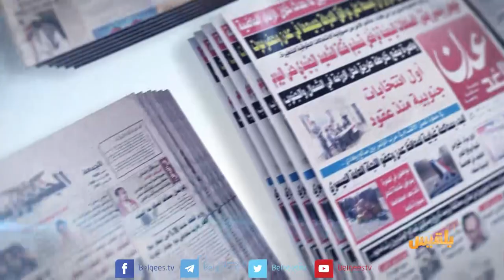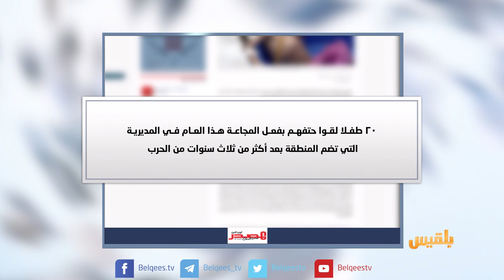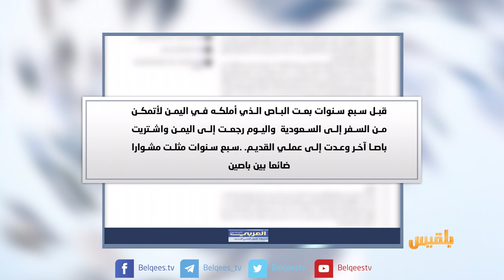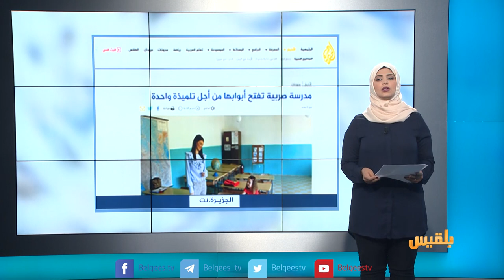كشك الصحافة | 17 - 9 - 2018 | تقديم: نضال الشبان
أوراق الشجر وسيلة العائلات في حجة لمواجهة المجاعة !
من صحيفة العربي الجديد
يمنيو السعودية... إجراءات حكومية طاردة رغم تأييدهم "الشرعية"
الشرق الأوسط تتساءل
ماذا لو كانت نغمة موسيقية واحدة هي الفارق بين الحياة أو الموت؟ !